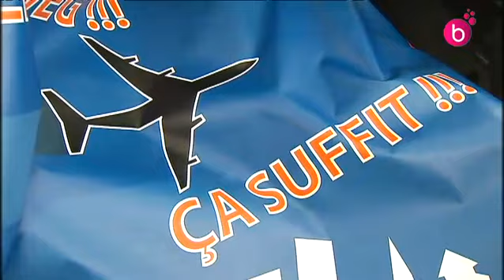Moratoire sur le plan Wathelet ce 2 avril 2015.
Le moratoire sur le plan Wathelet de survol de Bruxelles prend ses effets ce 2 avril 2015. Certaines communes seront moins surveillées, d'autres plus.